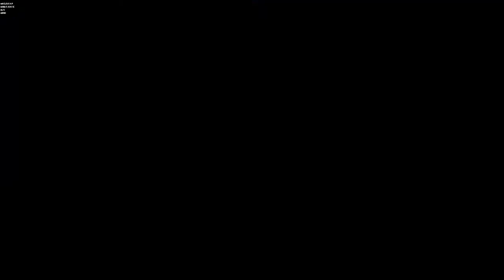JoJo's Bizarre Adventure: Eyes of Heaven | Let's Play #1 | SPEEDWAGON!!!!!!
!SPOILERS FOR JJBA AS A WHOLE! NEW LETS PLAY!